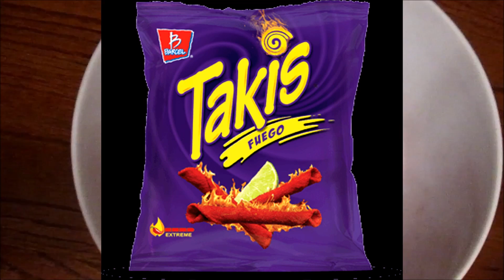DISGUSTING CEREAL CHALLENGE! (VOMIT?)